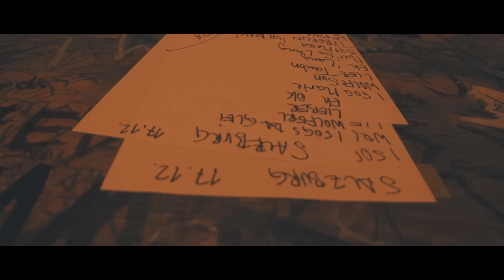Granada - I sogs da glei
Music video by Granada performing I sogs da glei. (C) 2023 EH OK RECORDS distributed by Sony Music Entertainment